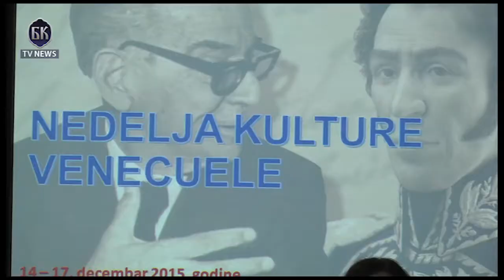Nedelja kulture Venecuele na Alfa BK Univerzitetu